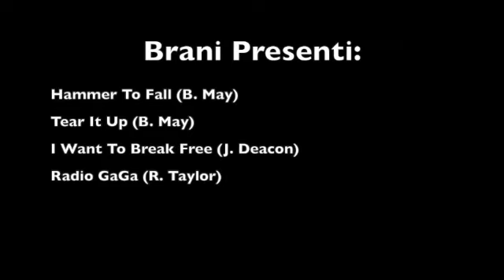The Works by The Queen. Storie di Album.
Ecco un nuovo episodio di Storie di Album dedicato a The Works dei Queen.
Canale Gaming: Miky Gamer 05
Facebook: Miky The Drummer (Pagina)